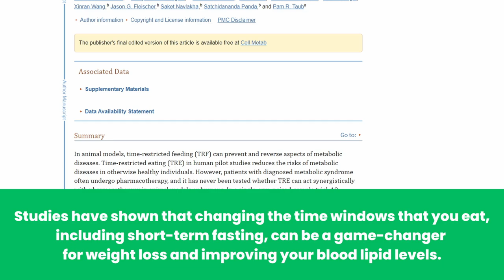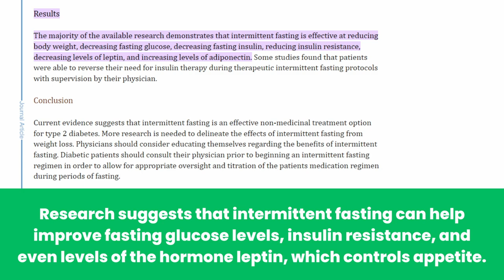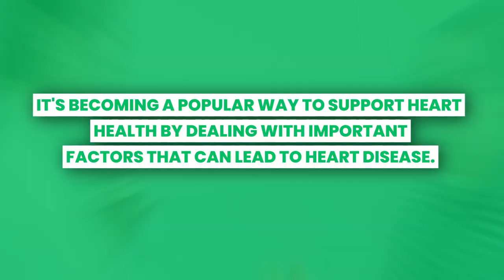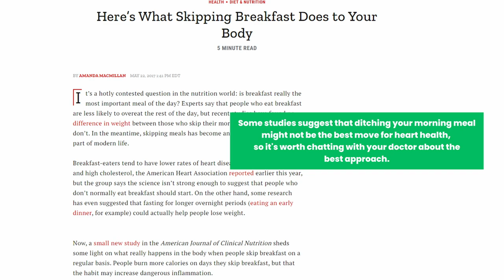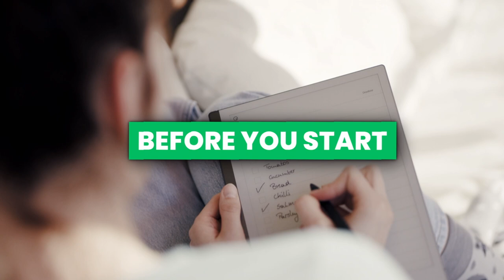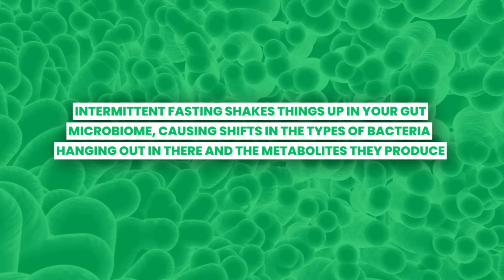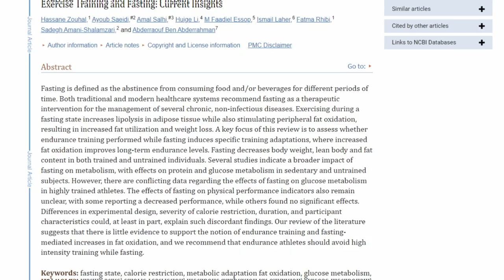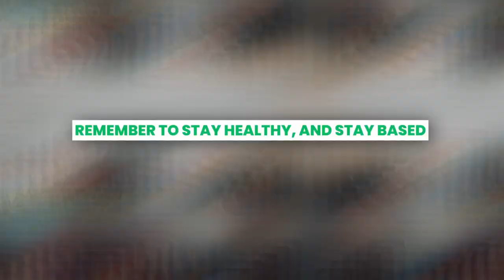"I Lost 50 Pounds": 10 Ways Fasting Will Change Your Life!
Want to lose weight? Gain Muscle? Finally find a routine that works for you and maximizes your focus, energy, and overall production? In this video we’ll go over something so simple yet so effective it will CHANGE YOUR LIFE. The simple answer is fasting. As someone who fasts every day, I can attest that this is indeed a life-changer. My weight is easy to manage, my focus is laser-sharp, and I’ve honestly never felt better in my life. In this video we’ll break down the top 10 benefits of fasting and how to do it right.